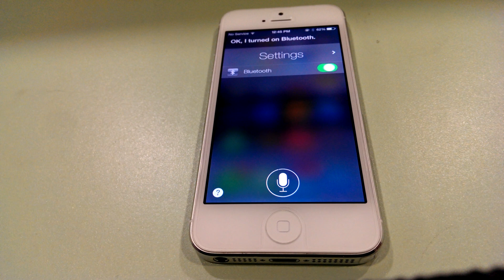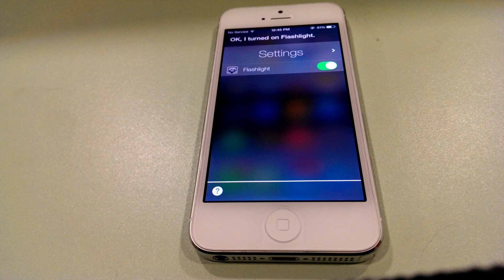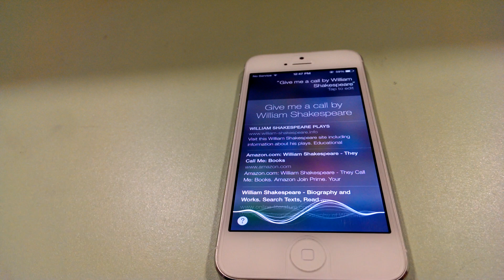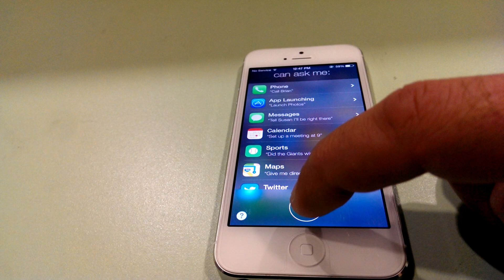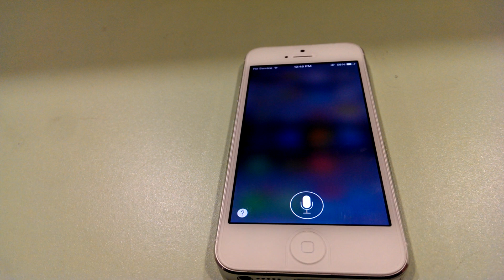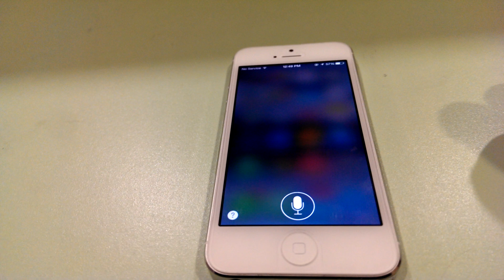Siri for iOS 7 first look on iPhone 5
Showcasing Siri on iOS 7 hands on using an iPhone 5.

Apple iPhone 5 iOS 7 Siri Google Android Now Voice Search WWDC Flat Modern UI Contest Prizes Accessories for Smartphone Cellphone Store Technibility WiFi Hotspot
Notifications Control Center Overview